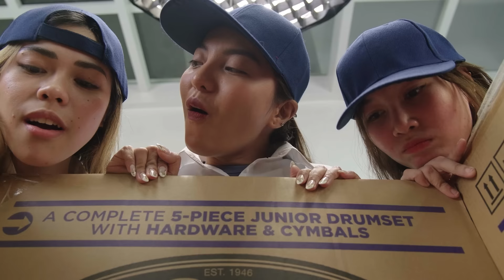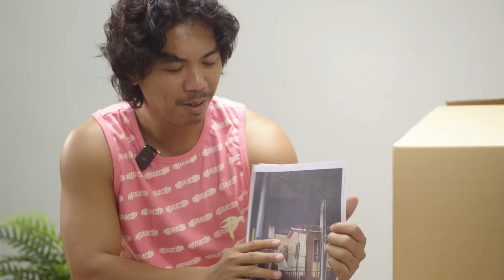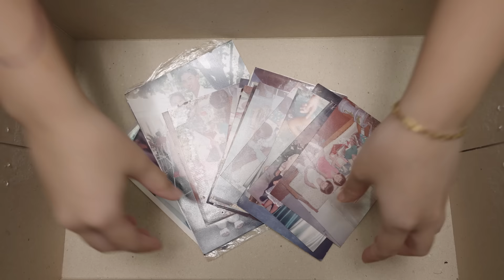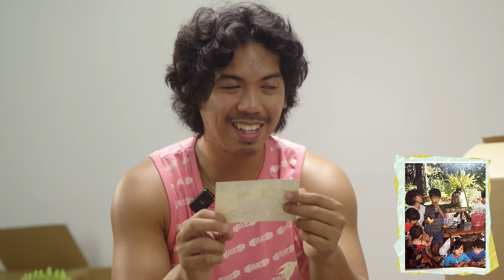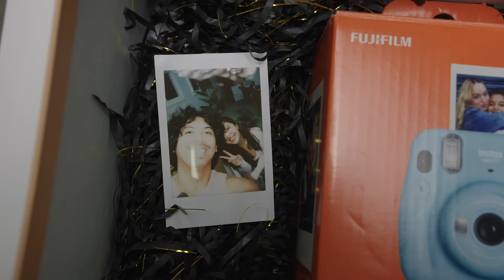The Unboxing ft. CongTV (EP. 1)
Our first The Unboxing episode featuring our first guest, Cong TV